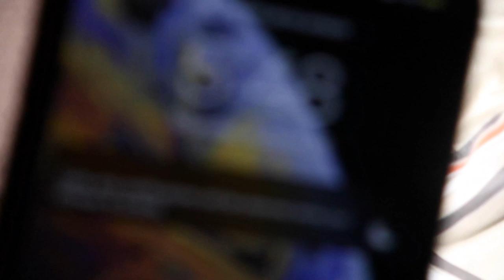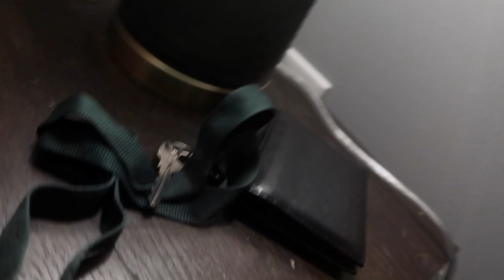GRWM | FIRST DAY OF SENIOR YEAR🎓📚